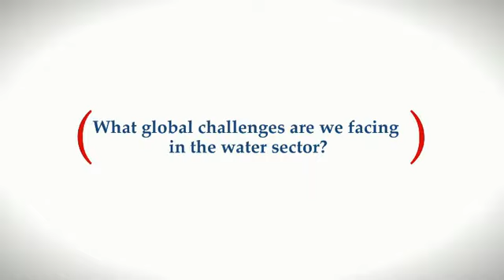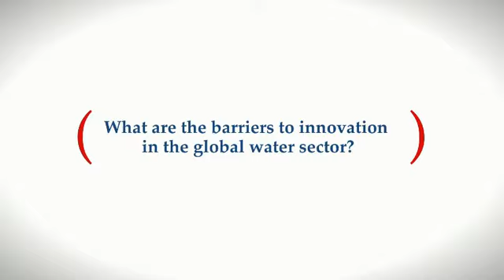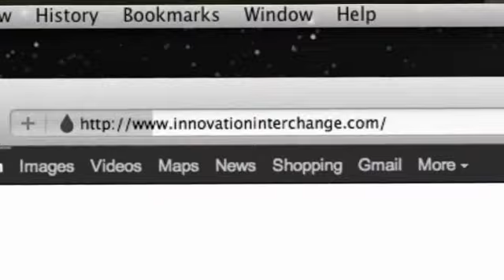Innovation Interchange - Rising to the challenge to find global water solutions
The Innovation Interchange is an exclusive business to business global community to connect, collaborate and solve water sector challenges.